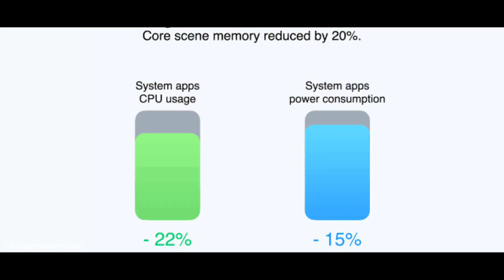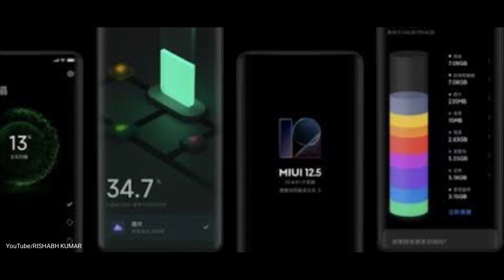MIUI 12.5 UPDATE IN POCO X3 🔥 Confirm Date 👍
Dosto aaj iss video me baat kar rha hu poco x3 me MIUI 12.5 ke update ke baare me ki kabse aa rha hai India me jaane ke liye video ko end tak dekhe 🙏😊